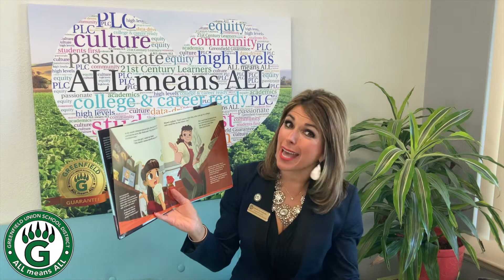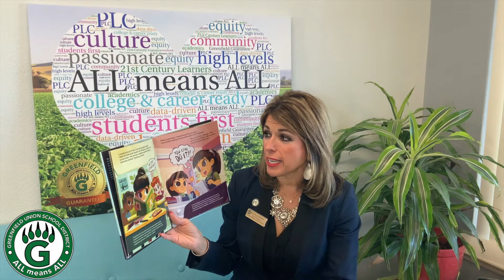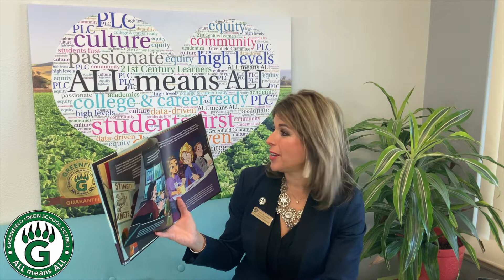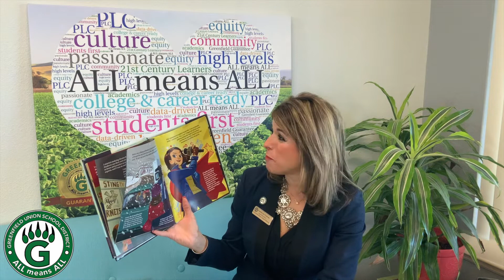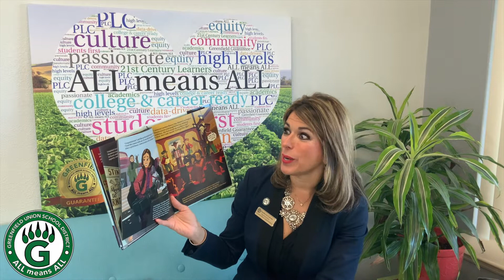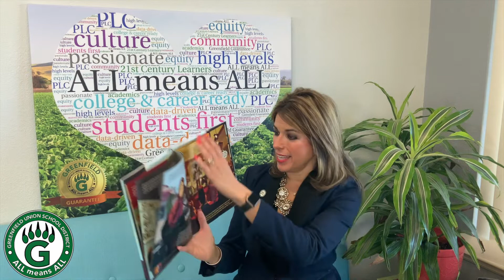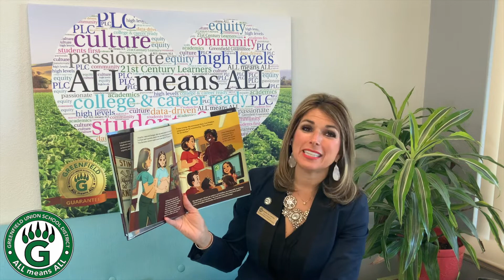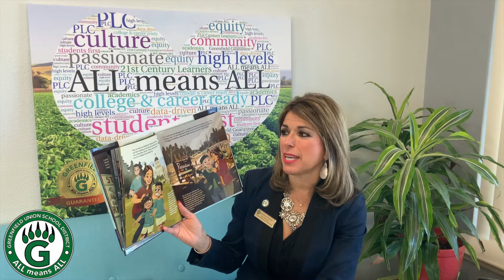GUSD - Superintendent Galvan Story Time - March 1, 2022